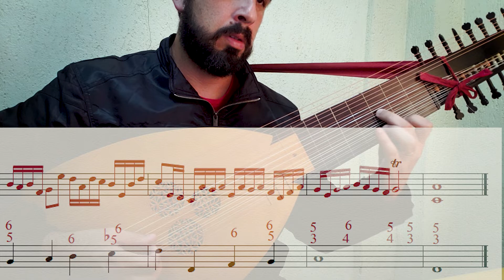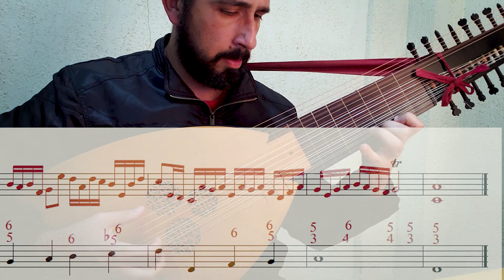Fenaroli - Partimento 1, book 1 - Bruno Inácio.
Partimento no1 de Fenaroli adaptado para o Alaúde.  Nesse caso ao invés de realizar apenas a harmonia fiz um contraponto que obedece o caminho ditado pela harmonia.

Partimento no1 by Fenaroli adapted for the lute.
In this case, instead of realize only the harmony, I made a counterpoint that follows the path dictated by the harmony.